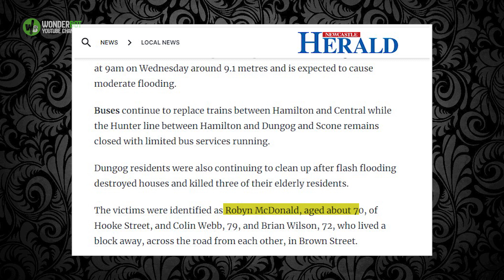When This Old Mare Was Swept Away In A Raging Flood, Nobody Ever Expected To See Her Again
Heartwarming photos have emerged of a man rescuing five beloved horses from the severe flooding in his rural town triggered by the worst storm in a decade in New South Wales.